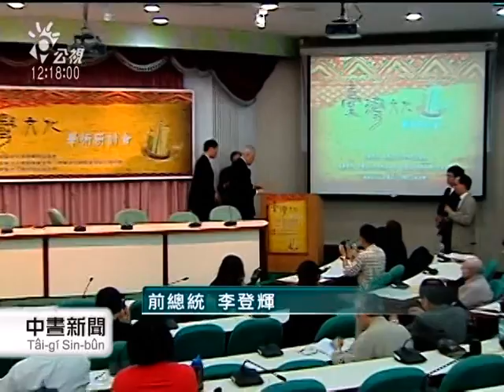20131207 公視中晝新聞 李登輝談老友 推崇曼德拉貢獻